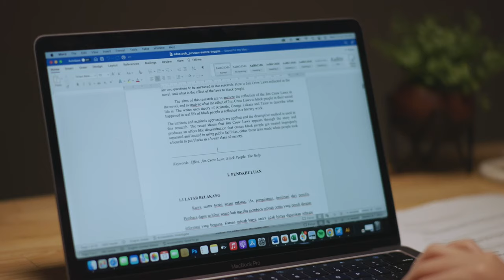The Harvest Anniversary